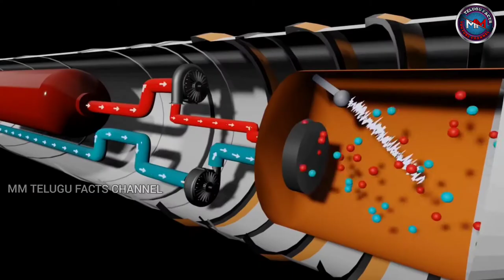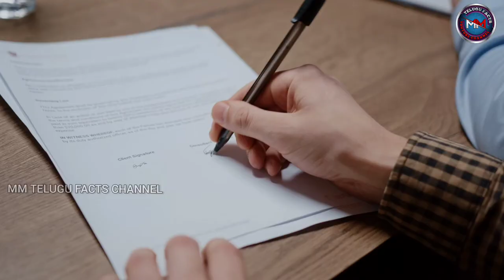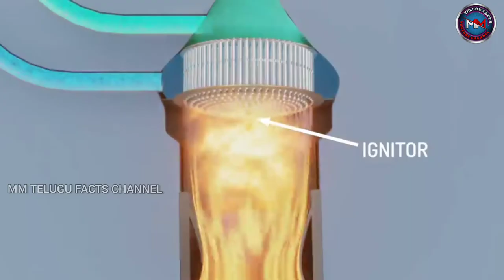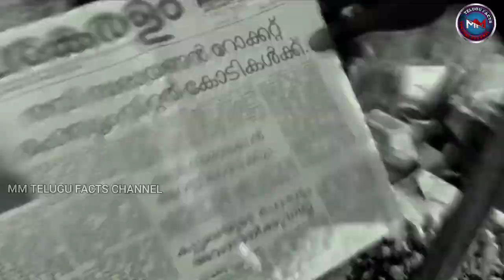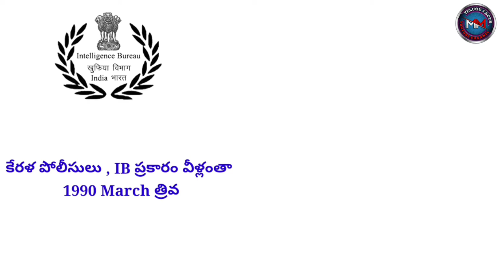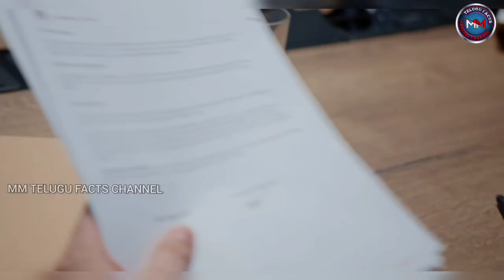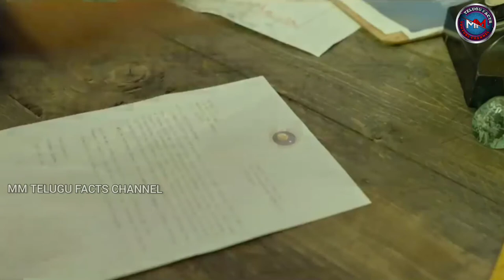The Untold Story Of Former Isro Scientist NAMBI NARAYANAN| biography |Rocketry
The Untold Story Of Former Isro Scientist NAMBI NARAYANAN GARU |Autobiography Rocketry @mmtelugufacts

HaI EVERYONE
WELCOME TO @mmtelugufacts CHANNEL

IN THIS VIDEO EXPLAIN ABOUT THE REAL STORY OF NAMBI NARAYANAN GARU🇮🇳 WHO FOUGHT FOR 24YEARS TO GET JUSTICE